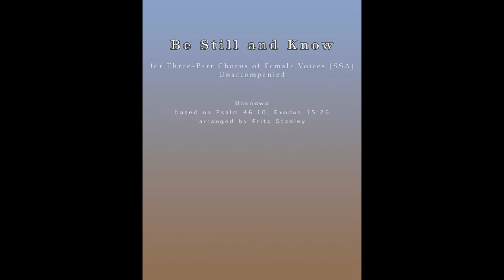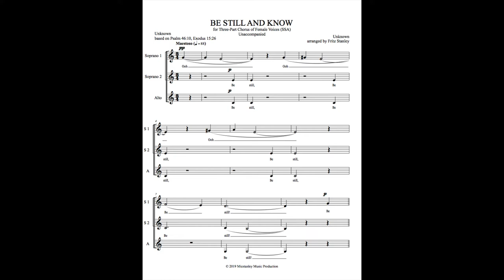Be Still and Know - SSA A Cappella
Be Still and Know is a hymn song composed by unknown and the lyrics based on Psalm 46:10 and Exodus 15:26. Arranged by Fritz Stanley for three-part chorus of female voices (SSA) in a cappella.